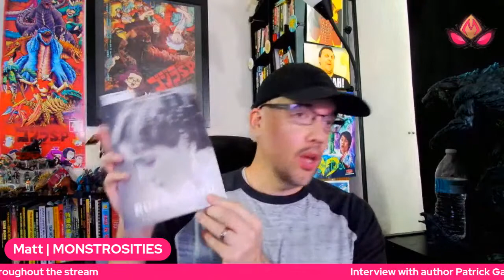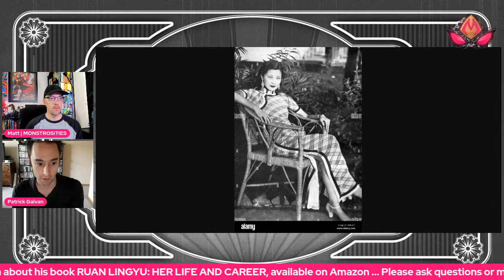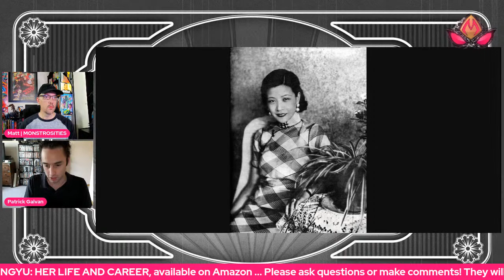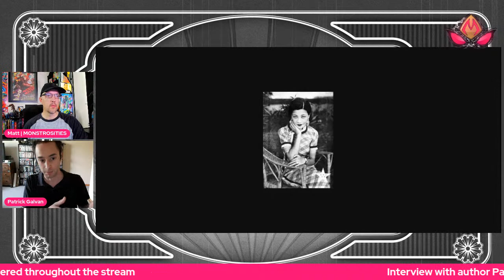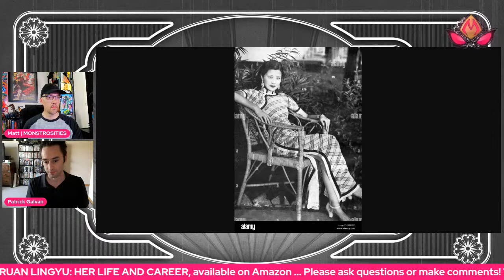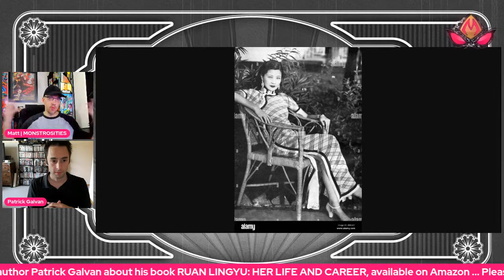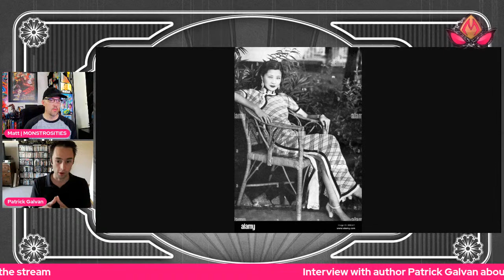Ruan Lingyu: Her Life & Career | Author Interview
Ruan Lingyu was a superstar of Shangai's silent screen. But behind the scenes, her life was marred with tragedy. We talk to film historian and author Patrick Galvan (Toho Kingdom, Kaiju Masterclass) about his newest book, "RUAN LINGYU: HER LIFE AND CAREER," and the importance of Lingyu's cinematic legacy.